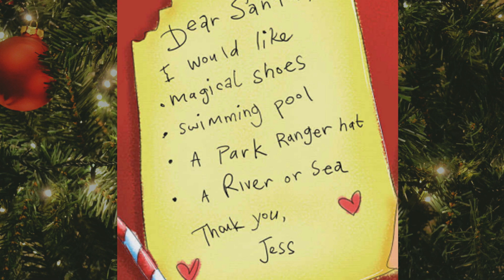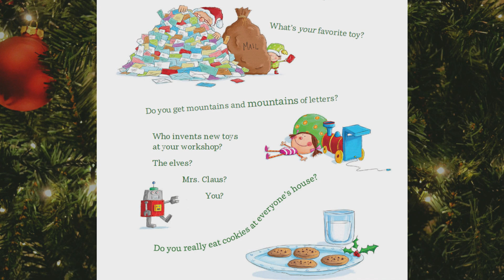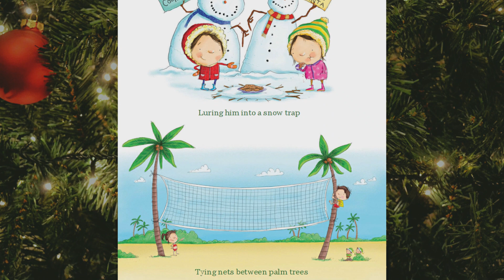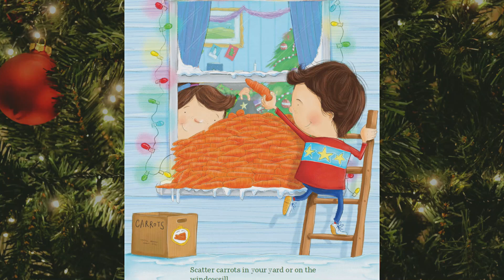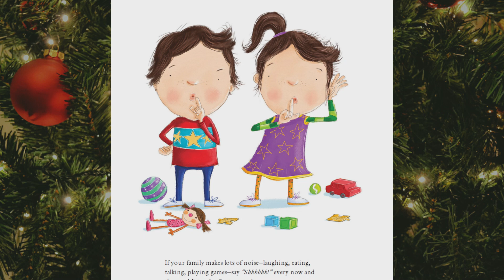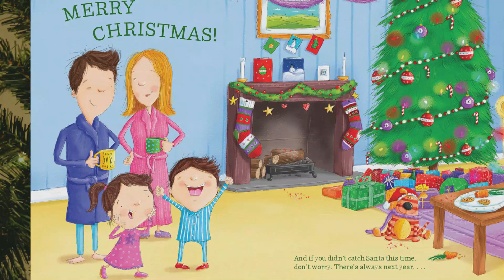🎅🎄HOW TO CATCH SANTA🎄🎅Christmas Read Aloud Book for Kids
How to Catch Santa - Written by Jean Reagan

Nothing beats the real thing! Buy your own copy of this book